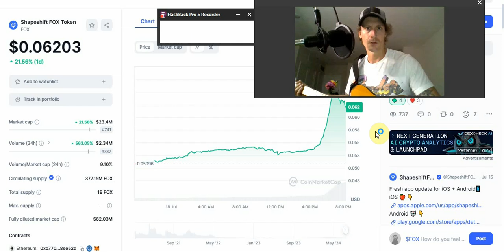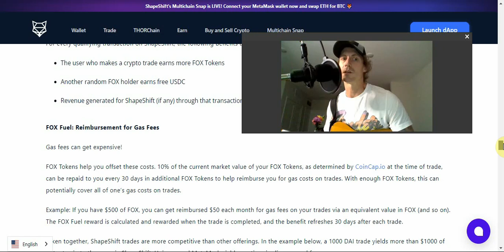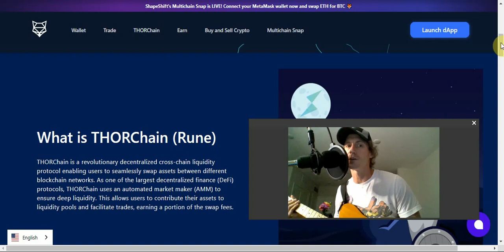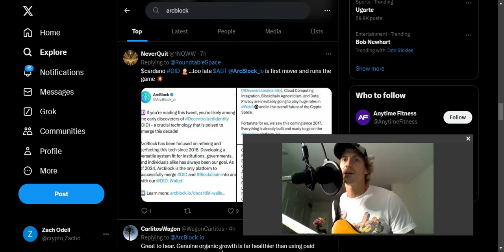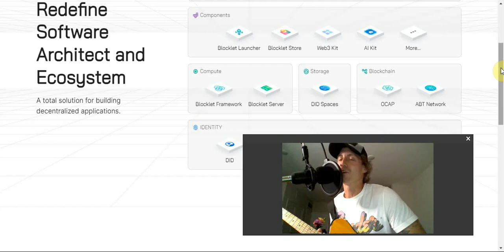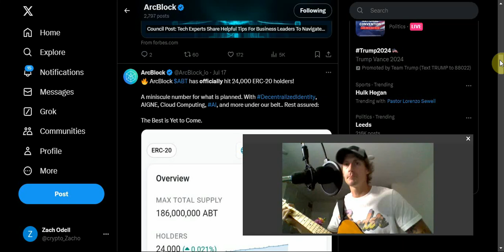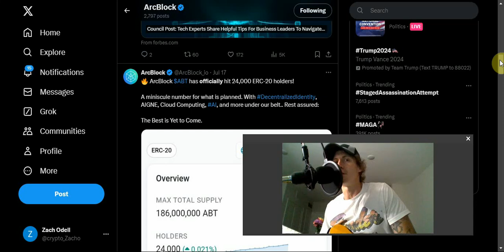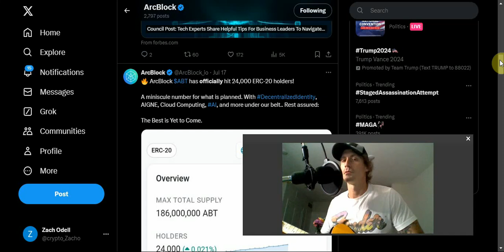Shapeshift FOX pumping. 🦊 📈 ARCBLOCK mentioned in FORBES again 🥇🐂